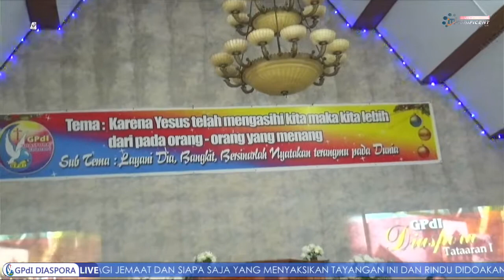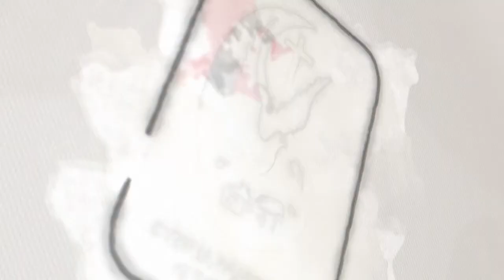IBADAH MINGGU 28 MARET 2021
Ibadah Raya GPdI Diaspora Tataaran I, Minggu 28 Maret 2021.
Kegiatan Ibadah GPdI Diaspora Tataaran I selalu menerapkan Protokol Kesehatan untuk memutus penyebaran virus Covid-19, Cuci tangan, jaga jarak, pakai masker.